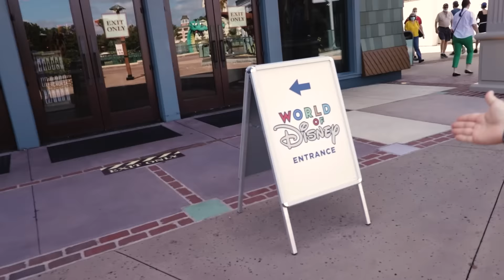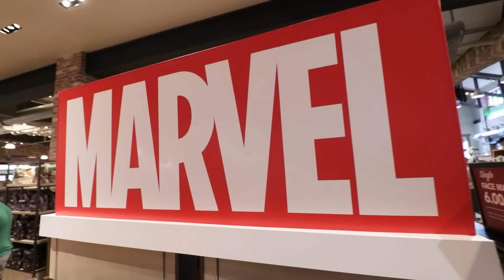TODAS las MOCHILAS DISNEY en la TIENDA DISNEY MÁS GRANDE en el MUNDO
En este nuevo vlog visitamos la World of Disney Store para mostrarles todas las mochilas LOUNGEFLY, que son unas backpacks Disney muy lindas y fashion que puedes usar en los parques de Disney World.

👕COMPRA LA PLAYERA, POLERA, REMERA, FRANELA , CAMISA O ➡️CAMISETA OFICIAL DE LOS FESTIVOS

☕ SI TE GUSTO ESTE VIDEO PUEDES INVITARNOS UN CAFÉ PARA APOYAR A LA FAMILIA FESTIVA: ➡️

🛍 PUEDES COMPRAR NUESTROS PRODUCTOS DISNEY FAVORITOS AQUÍ: ➡️
(sujeto de disponibilidad de envío)

🥳Somos Claudia y David, en este canal encontrarás mucha información, tips y consejos sobre la comida, la mercancía y los eventos en los  parques de Disney World en Orlando.🎉